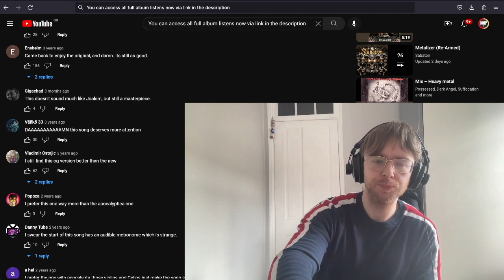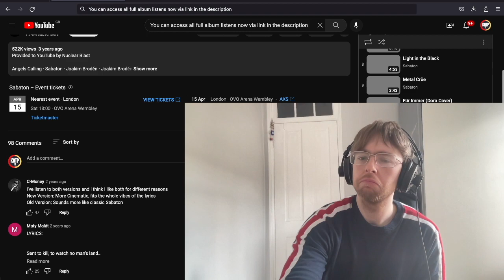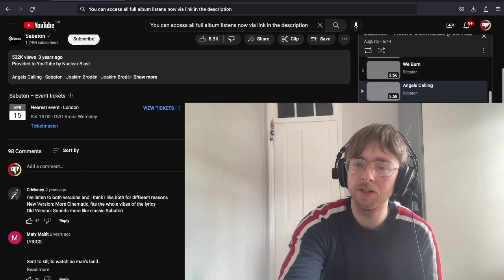Sabaton - Angels Calling First Time Listen & Reaction